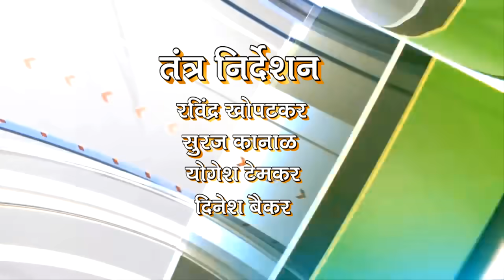# DEEP NEWS |15 फेब्रुवारी २०२० च्या खेड तालुक्यातील ठळक बातम्या